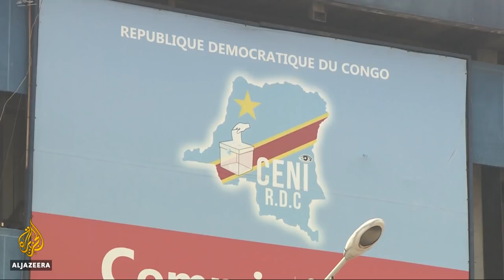🇨🇩 Opposition leader Moise Katumbi blocked from entering DRC | Al Jazeera English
Opposition leader Moise Katumbi has been barred from returning home to Democratic Republic of Congo to run in presidential elections.

It comes as another rival of President Joseph Kabila - the former rebel leader and former vice president Jean Pierre Bemba - also returned home to launch his own presidential bid.

Al Jazeera's Catherine Soi has more from Kinshasa.